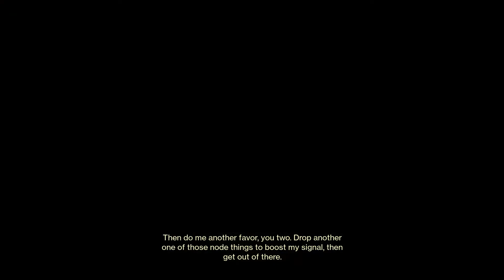Destiny with Friends Ep.1